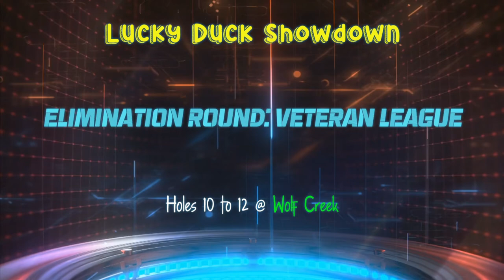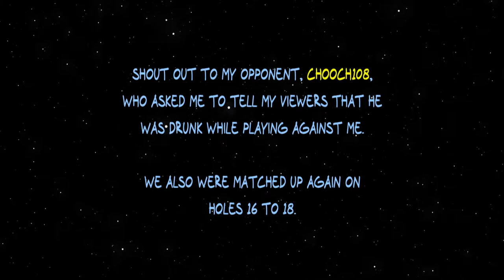WGT Golf. LUCKY DUCK SHOWDOWN. Elimination round. Veteran League. All 18 holes in one video.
WGT Golf. Enjoy watching this half hour video of all 18 holes of the Elimination Round of the Lucky Duck Showdown...